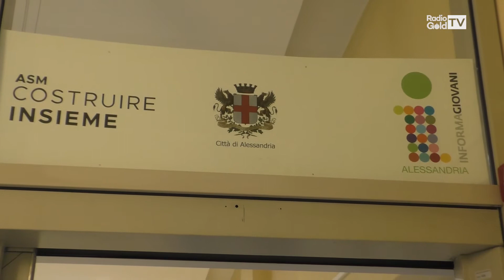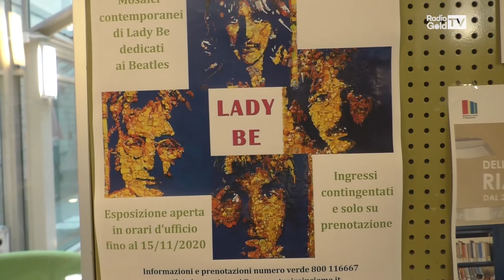Informagiovani ha una nuova sede: inaugurati gli uffici alla Biblioteca di Alessandria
È stata inaugurata giovedì 22 ottobre la nuova sede dell’Informagiovani che avrà un luogo dedicato all'interno della Biblioteca Francesca Calvo di Alessandria in piazza Vittorio Veneto. Il servizio, gestito dall’Azienda Asm Costruire Insieme, presieduta da Cristina Antoni, occuperà la storica Sala Bobbio e gli uffici adiacenti al piano terra del complesso.

RadioGold racconta quello che succede attorno a te.